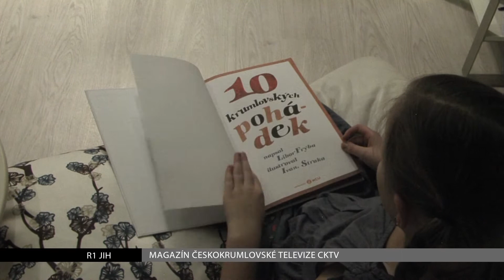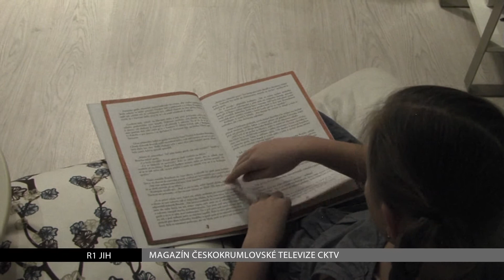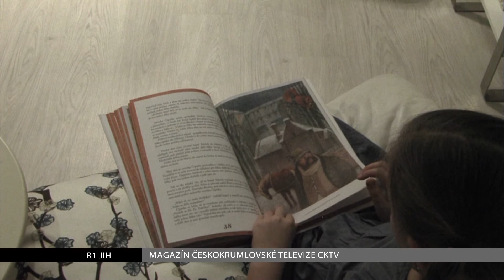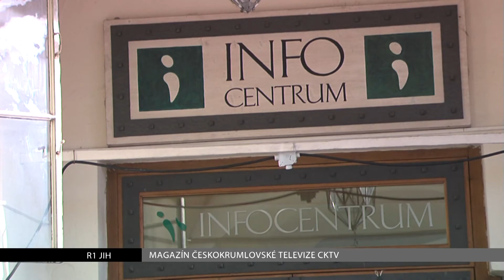magazín Českokrumlovské televize CKTV 1/leden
Tři králové, ateliér Egona Schieleho, kniha pohádek z Krumlova, cena pro Infocentrum